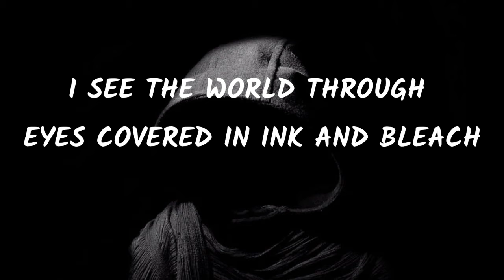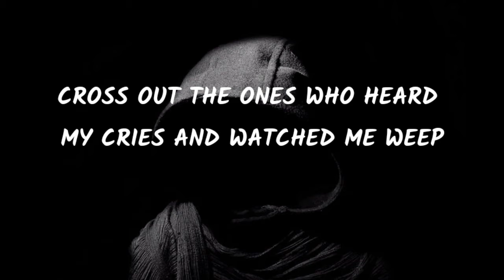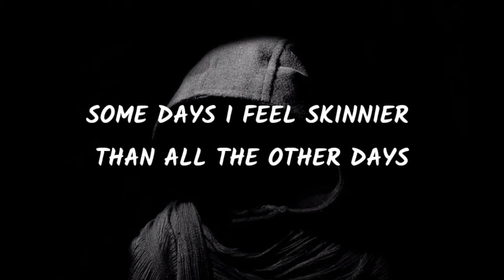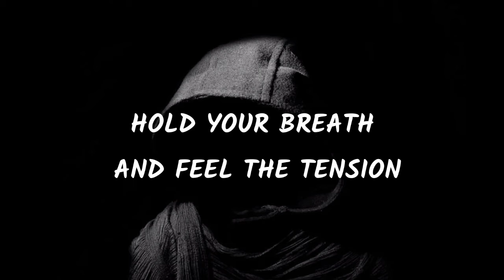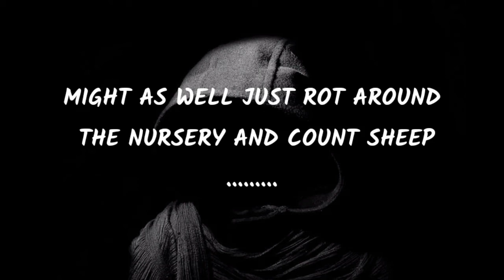lyrics# Sub Urban - Cradles lyrics new video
Hiii friends

This is my new video (lyrics)

 will you give me review

I must make interesting videos for you I

🎤 Lyrics: Sub Urban - Cradles

[Chorus]
Hush
Shh

[Chorus]
Hush
Shh

[Verse 3]
Hush